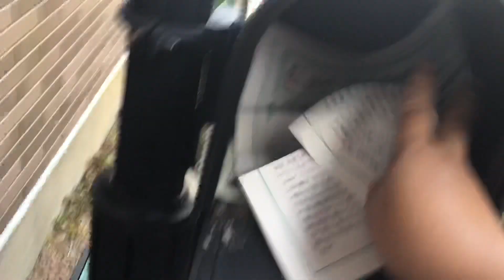Mag eexplain ako bakit hinde ako makapag LS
Travel and entertainment